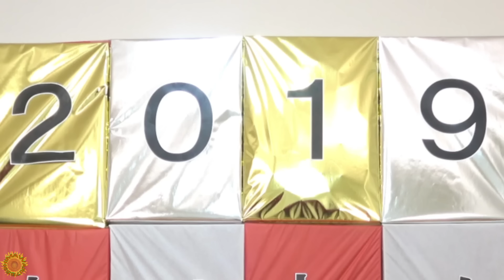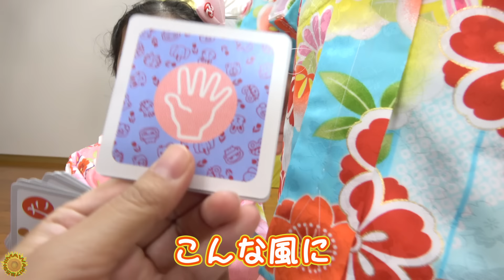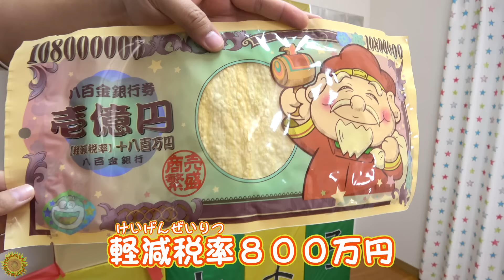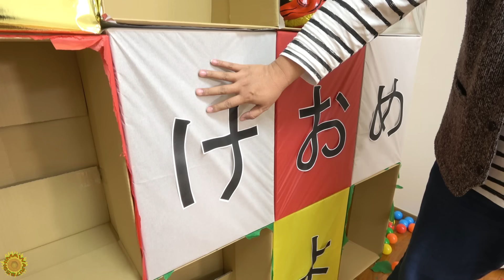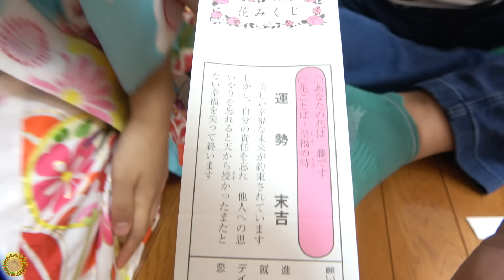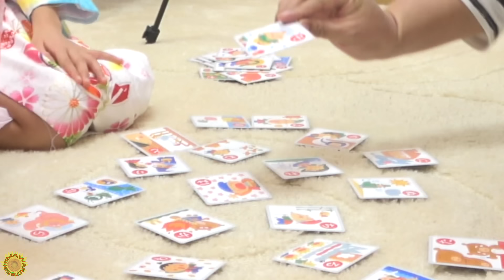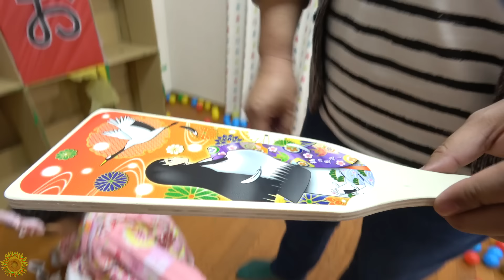2019年あけおめことよろ！お年玉争奪カルタ大会！！！himawari-CH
【HIMAWARIちゃんねるオリジナルTシャツ＆パーカー】

About this channel:
adorable videos.